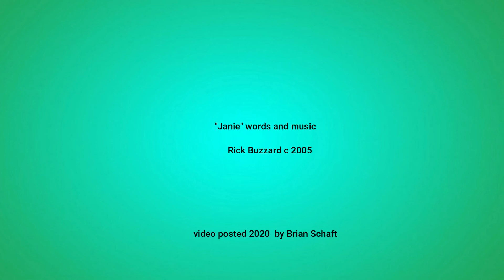Janie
Song Rick Buzzard wrote in 2005 and which I recently put some finishing touches on.